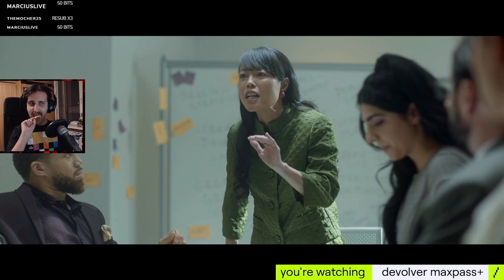Watching Devolver E3 Show 2021